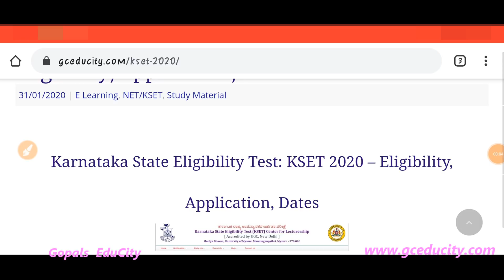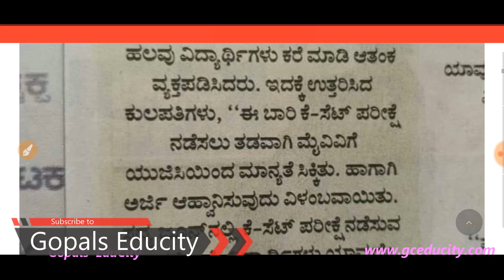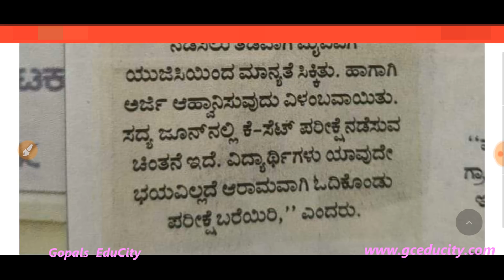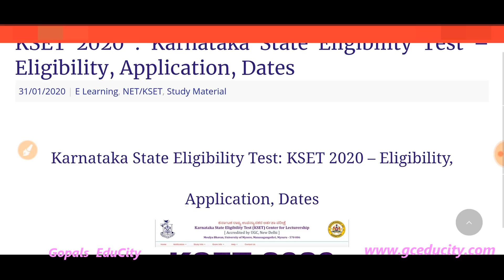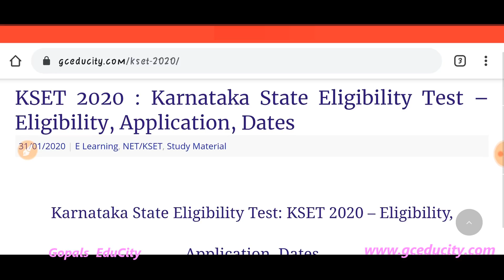KSET Exam Updates | KSET Exam Date | Date of KSET Exam Conducted | KSET Exam Preparation Study Tips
National Eligibility Test and Karnataka state eligibility test are minimum eligibility exams for recruitment of assistant professors in the country. In this video I have explained about the date of KSET Exam 2020.  Aspirants can download the ppt and pdf notes of KSET & NET